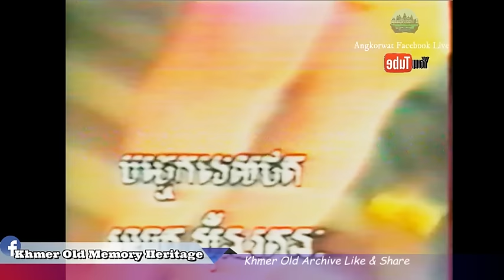រឿង​ មេអំបៅ​ក្លែងក្លាយ | Me ombao kleng klai khmer old movie - VHS Khmer old-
Follow our page Facebook : Khmer old memory heritage.
Khmer archive
Khmer vhs